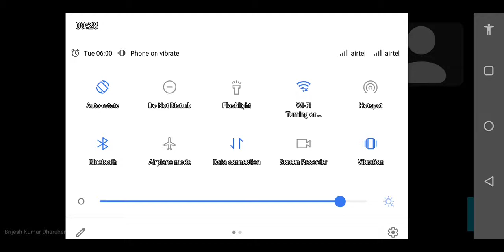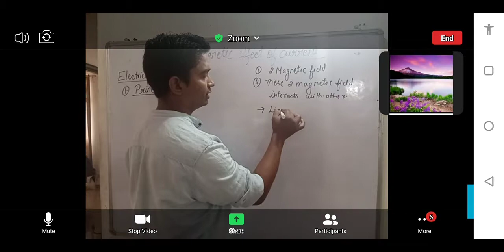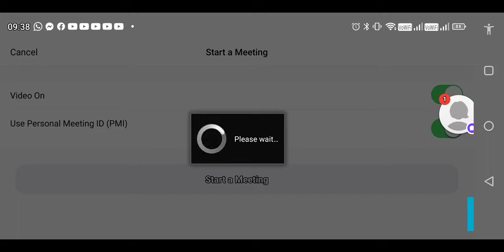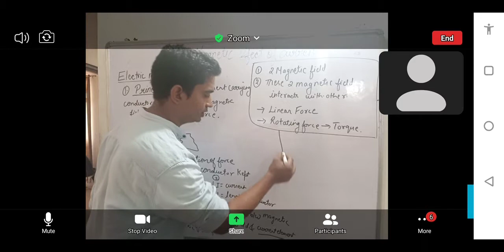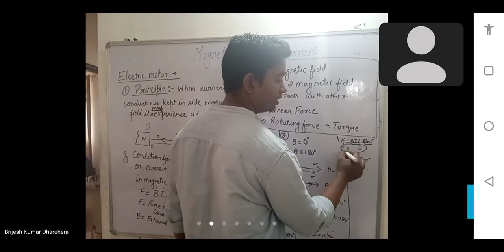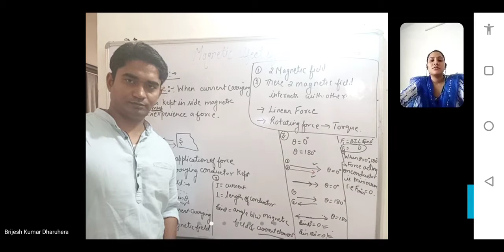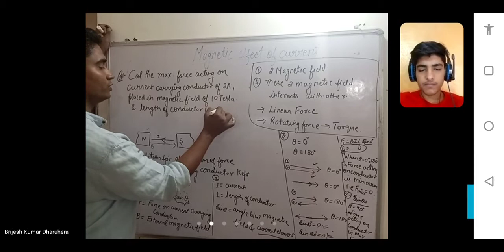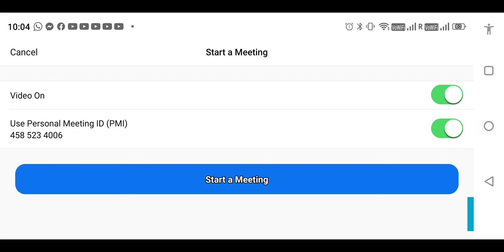April 26, 2021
electric motor and force on conductor due to ext. magnetic field